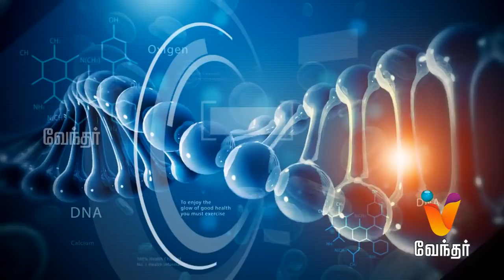லேப்டாப் பயன்படுத்துவதால் ஆண்மைக்குறைவு வருமா ?| Hello Doctor - (14/06/2019)